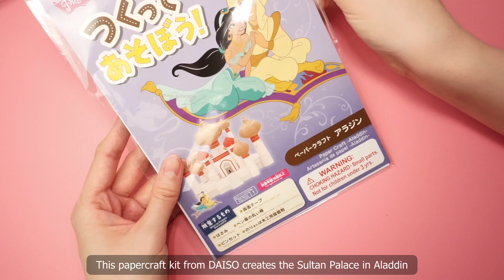Miniature Aladdin Palace - Paper Craft Kit - ✨Sultan Palace✨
Miniature Paper Craft Aladdin Palace [Disney DIY] - ✨ Sultan Palace ✨

This Disney x Daiso Papercraft kit creates the Sultan Palace in the Aladdin movie. When I saw this in the store, I knew I had to buy and make it!! Although it's not super detailed, but the main structure of the palace is there, and in the end, it looks amazing! With the round domes, the whole papercraft looks very interesting.
Somehow, I thought these were going to be pre-cut for me, but boy was I wrong!! My fingers started hurting from all the cutting, because these are very intricate shapes. I also had to be very careful, because the wrong cuts can affect the folding, and making the paper 3D when assembling it.

BONUS TIPS !!
1. Label the parts to find the right pieces later
2. Make creases/scoring the pieces before you fold, this will make your 3D structures look cleaner
3. Use STRONG glue! (Preferably gluesticks because liquid glue can make the paper wavy)

:::::::::::::::::::::::::::::::::::::::: ★ Materials ★ :::::::::::::::::::::::::::::::::::
o Daiso Aladdin Papercraft Kit
o Something round so you can curve the paper
o Gluestick